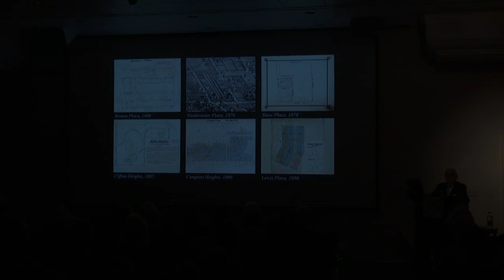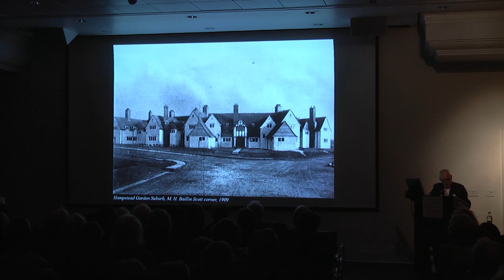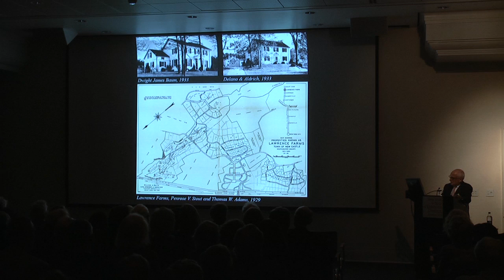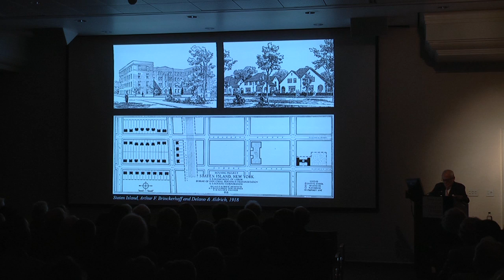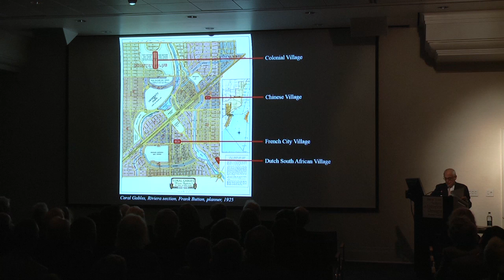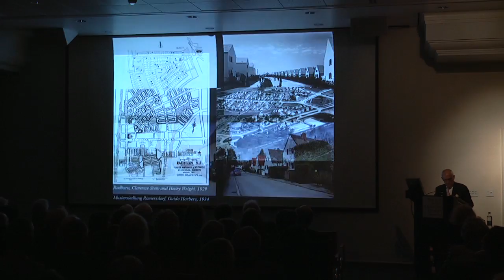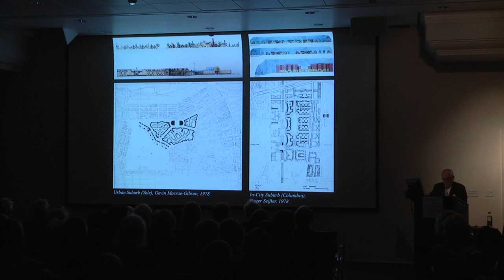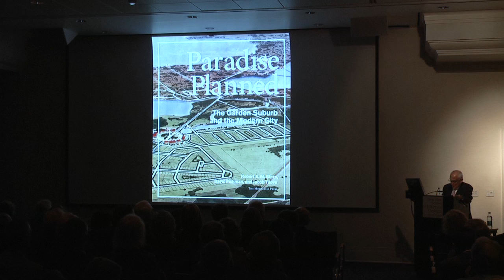Robert A.M. Stern Lecture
Michael I. and Patricia M. Sovern Lecture on Design

Robert A.M. Stern is a practicing architect, teacher, and writer. As founder and senior partner of Robert A.M. Stern Architects, he directs the design of the firm’s architecture, planning, interior design, and landscape design projects. Stern is the J.M. Hoppin Professor of Architecture and Dean of the Yale School of Architecture. He has lectured extensively in the United States and abroad and is the author of several books, including the five-volume New York series, Paradise Planned: The Garden Suburb and the Modern City, and two volumes of collected writings.

Due to a technical issue, the first 15 minutes of this lecture was not recorded.